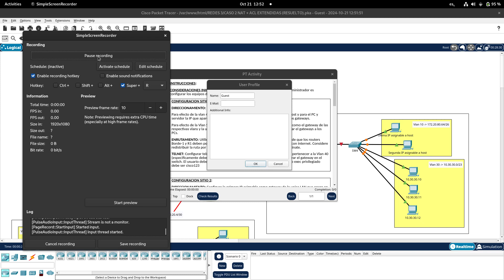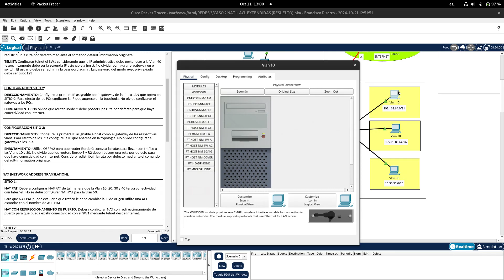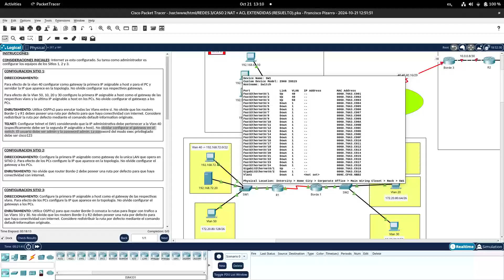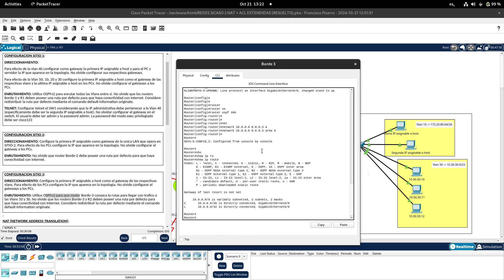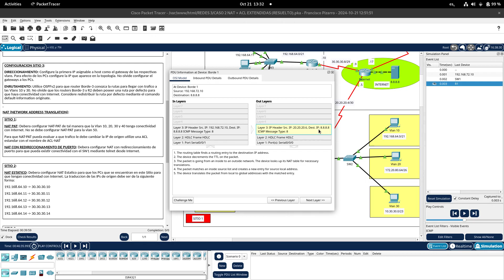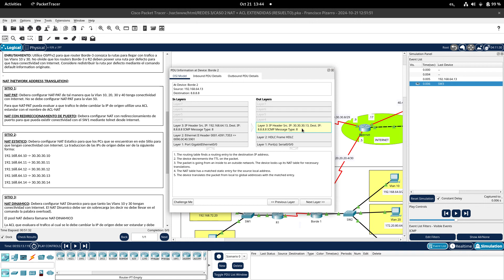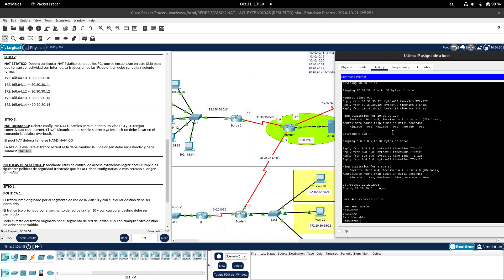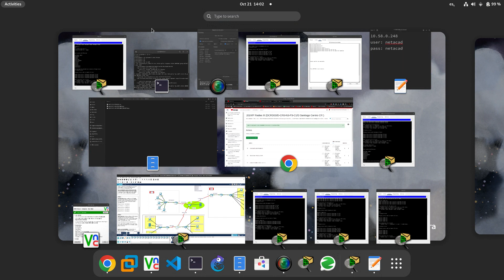lunes 21 octubre